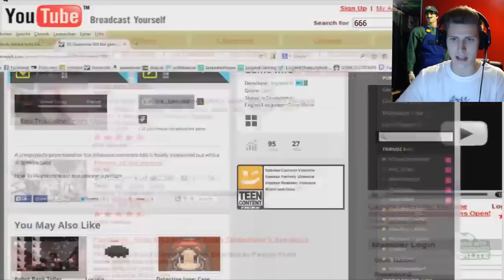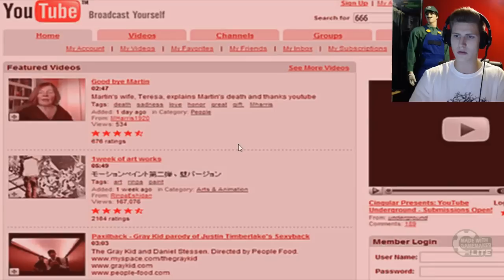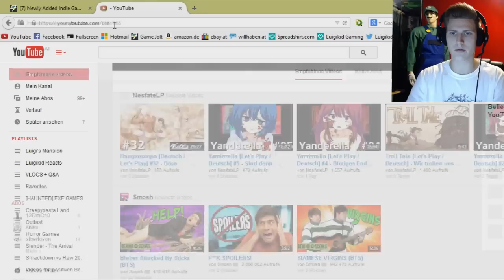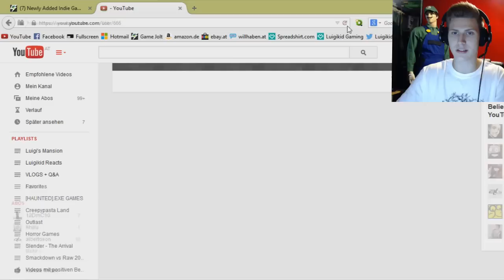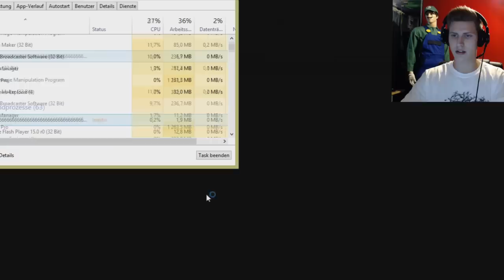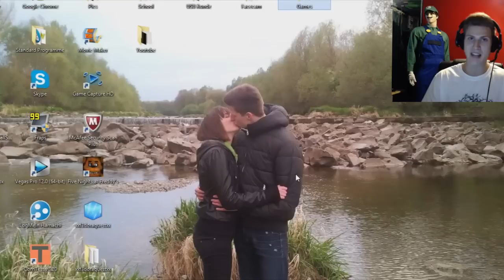USERNAME 666 THE GAME - HAUNTED YOUTUBE CHANNEL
Today we're playing a Creepypasta Game called "Username 666 - The Game". The Game is based on the Creepypasta game Username 666, a channel that is rumored to have once existed on Youtube. The channel is unaccessible, but it is said if you keep refreshing your page, the Youtube layout gets more and more corrupted until you are finally reaching the deranged page. On said channel, bloody & gory videos are found that are most disturbing for everyone who watches them, and if you watch two of them, you get suck into your computer and killed. Obviously that's just a urban legend... but I hope you'll still enjoy this video!